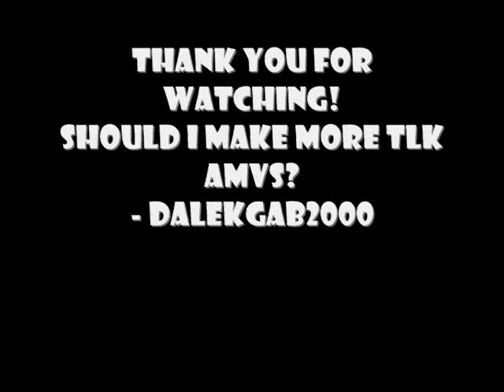The Legend of Korra {AMV} ~ Move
Cartoon Used : The Legend of Korra